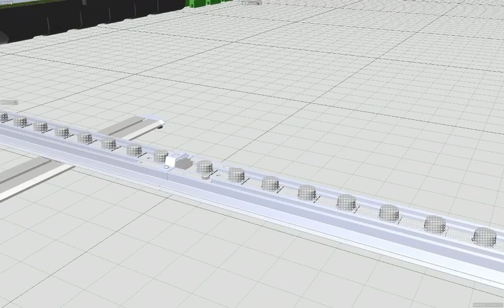prime video big sizes